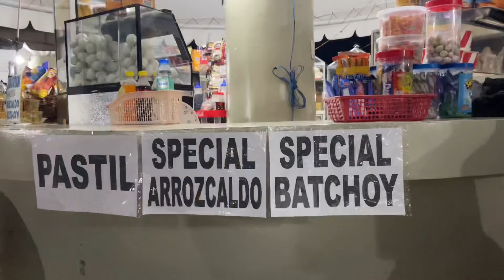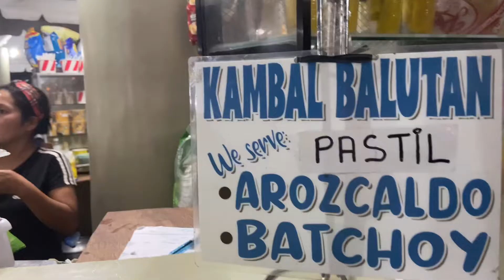Food Trip | We Ate Balut atbp. at Balutan Park, Baluan, GenSan